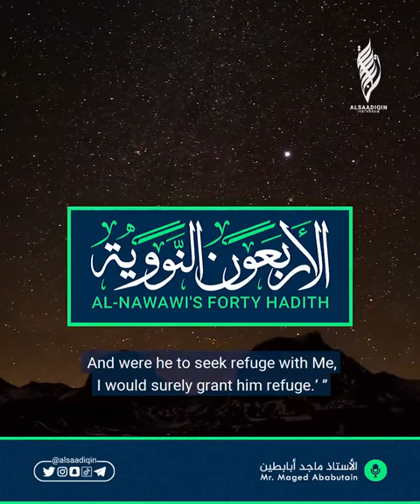Hadith 38, 40 Hadith an-Nawawi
عَنْ أَبِي هُرَيْرَة رَضِيَ اللهُ عَنْهُ قَالَ: قَالَ رَسُول اللَّهِ صلى الله عليه و سلم إنَّ اللَّهَ تَعَالَى قَالَ: "مَنْ عَادَى لِي وَلِيًّا فَقْد آذَنْتهُ بِالْحَرْبِ، وَمَا تَقَرَّبَ إلَيَّ عَبْدِي بِشَيْءٍ أَحَبَّ إلَيَّ مِمَّا افْتَرَضْتُهُ عَلَيْهِ، وَلَا يَزَالُ عَبْدِي يَتَقَرَّبُ إلَيَّ بِالنَّوَافِلِ حَتَّى أُحِبَّهُ، فَإِذَا أَحْبَبْتُهُ كُنْت سَمْعَهُ الَّذِي يَسْمَعُ بِهِ، وَبَصَرَهُ الَّذِي يُبْصِرُ بِهِ، وَيَدَهُ الَّتِي يَبْطِشُ بِهَا، وَرِجْلَهُ الَّتِي يَمْشِي بِهَا، وَلَئِنْ سَأَلَنِي لَأُعْطِيَنَّهُ، وَلَئِنْ اسْتَعَاذَنِي لَأُعِيذَنَّهُ". [رَوَاهُ الْبُخَارِيُّ].

On the authority of Abu Hurayrah (may Allah be pleased with him) who said:
The Messenger of Allah (peace and blessings of Allah be upon him) said, “Verily Allah ta’ala has said: ‘Whosoever shows enmity to a wali (friend) of Mine, then I have declared war against him. And My servant does not draw near to Me with anything more loved to Me than the religious duties I have obligated upon him. And My servant continues to draw near to me with nafil (supererogatory) deeds until I Love him. When I Love him, I am his hearing with which he hears, and his sight with which he sees, and his hand with which he strikes, and his foot with which he walks. Were he to ask [something] of Me, I would surely give it to him; and were he to seek refuge with Me, I would surely grant him refuge.’ ” [Al-Bukhari]

Reference : Hadith 38, 40 Hadith an-Nawawi